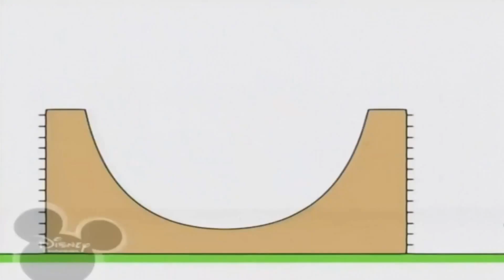30 травня 2021 р.